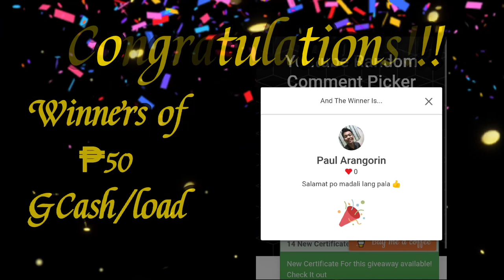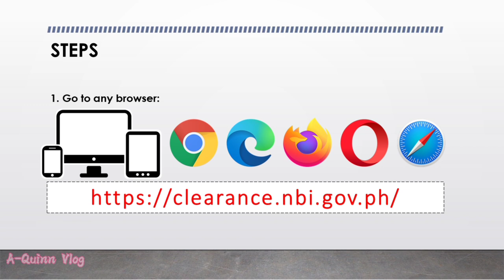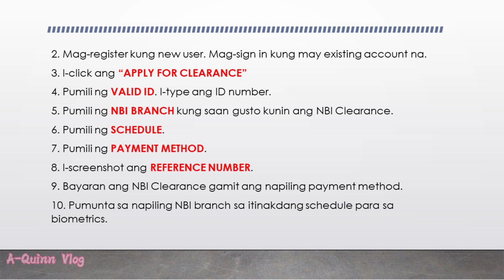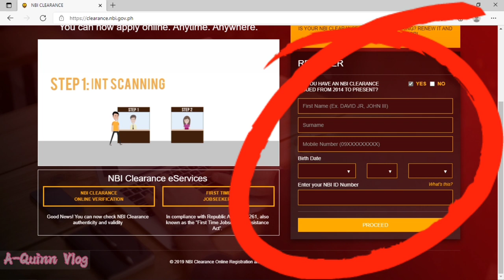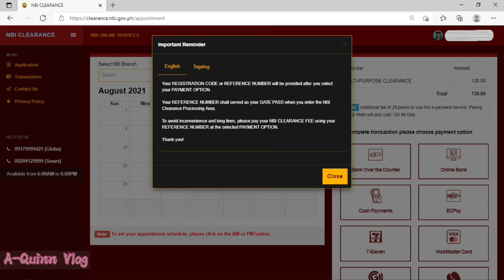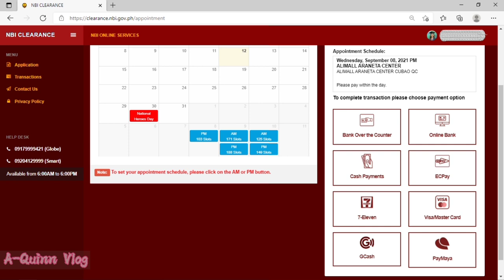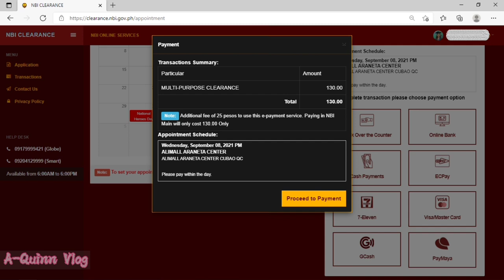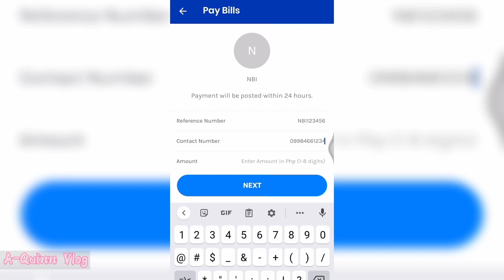Paano Kumuha ng NBI Clearance Online | A-Quinn Vlog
Hi, Bebe Quinns. Need mo ba ng NBI Clearance bikang requirement sa iyong trabaho or gusto mo lang magkaroon ng secondary ID para pang claim sa remittances. Panoorin po ang video na ito para malaman ang step by step kung paano mag-apply ng NBI Clearance online at paano ito bayaran gamit ang GCash.

***Congrats po sa mga winners ng GCash or Load. To claim your ₱50 GCash/load please send me your details:
-GCash Name & number
-Title ng video kung saan nanalo
-YouTube Name and FB Name
You may comment it here or comment po sa FB Page: A-Quinn Vlog ***